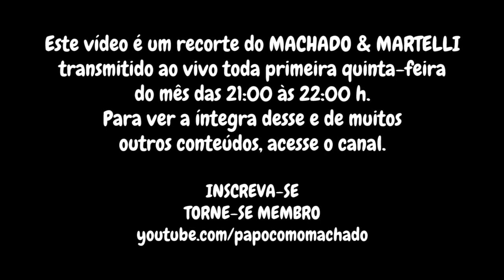VETERANOS DA AIC E MARALISE